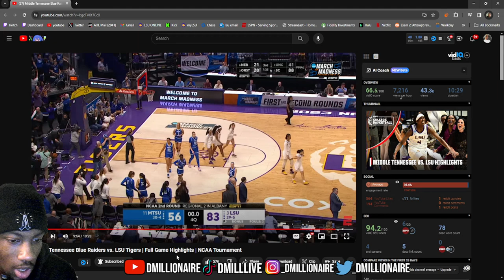dMillionaire REACTION to Middle Tennessee vs #3 LSU Tigers Full Game Highlights NCAA Tournament